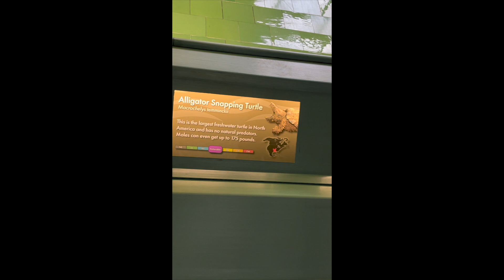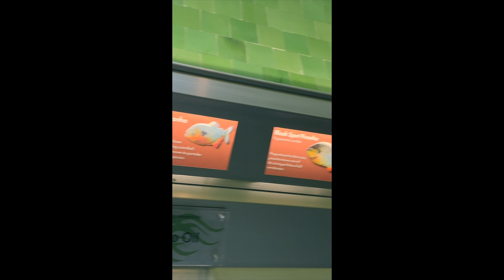Vlog 2 - Lets go with me - Japan koi festival and visiting Aquarium